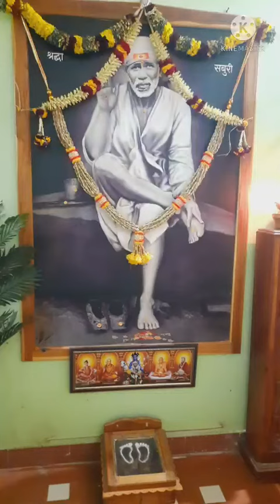FABULOUS SUNDAY HERBAL TEA DISTRIBUTION AT OUR CENTRES (13-3-22)